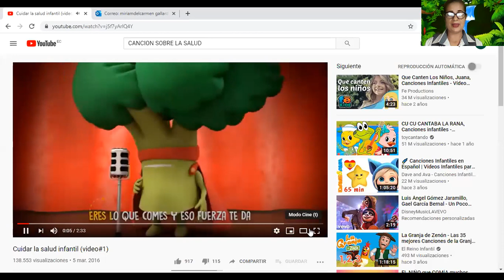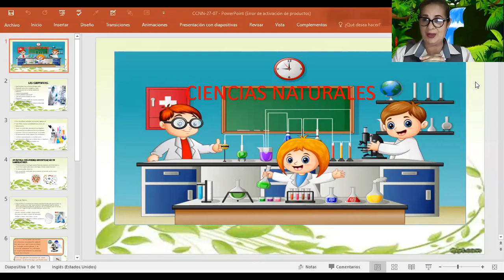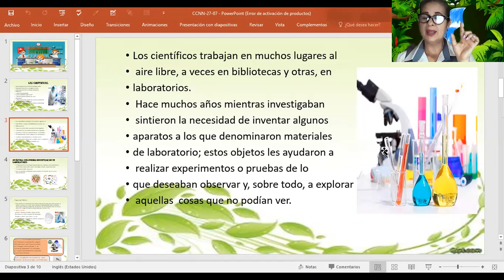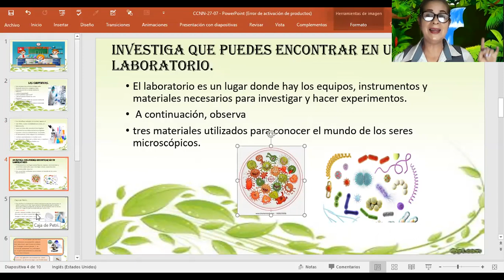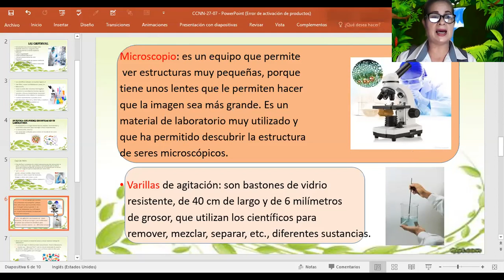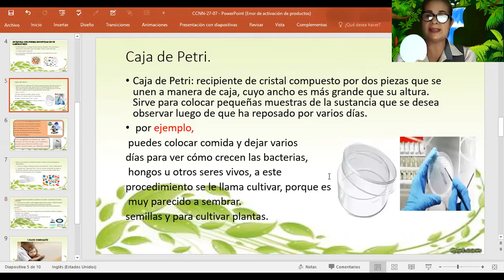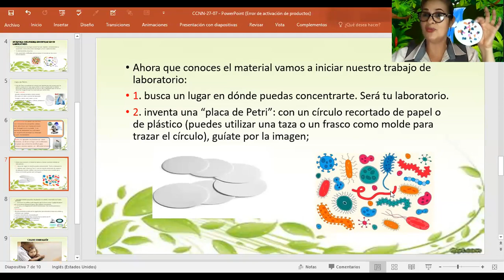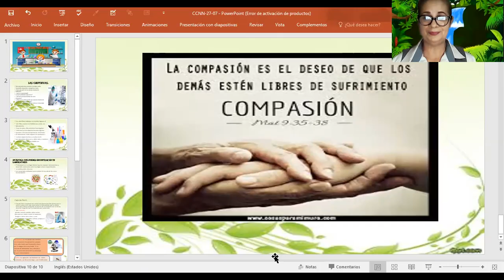LOS CIENTÍFICOS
Ciencias Naturales